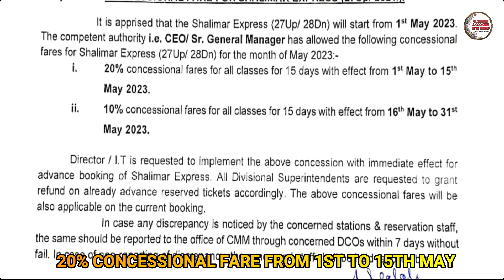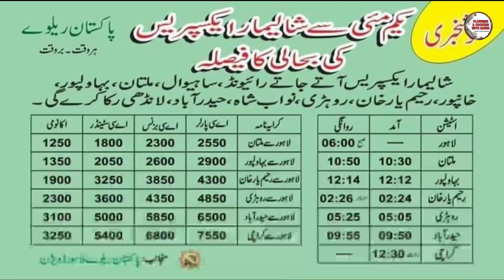LATEST TRAIN UPDATES | FARE CONCESSION FOR SHALIMAR EXPRESS | 27 UP & 28 DN SHALIMAR EXPRESS TRAIN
AOA, Now I am sharing with you latest train updates for 27th April, 2023.